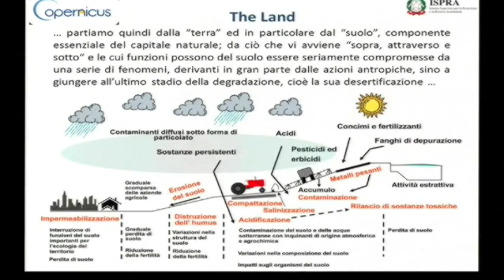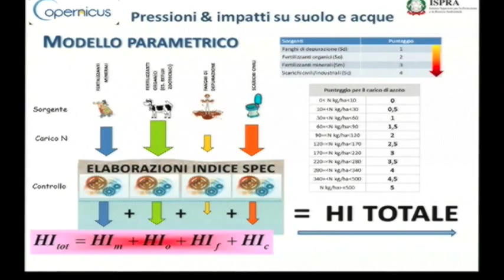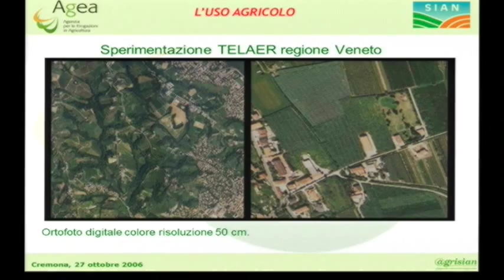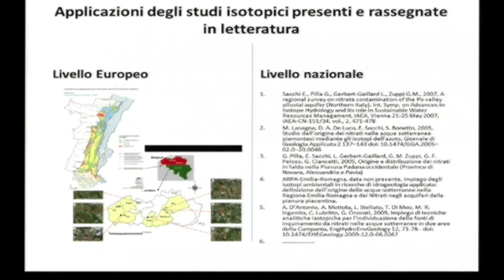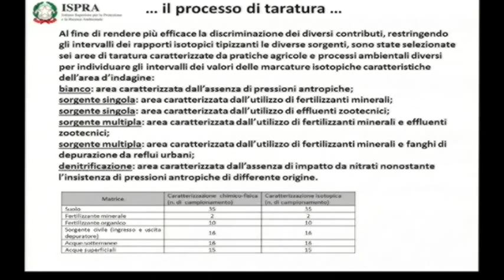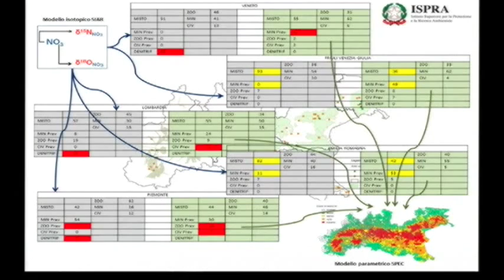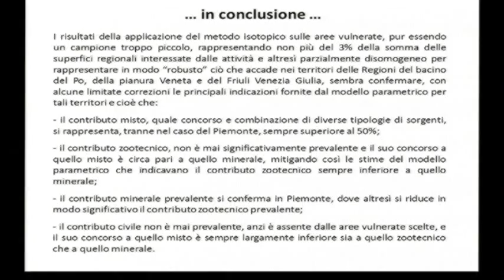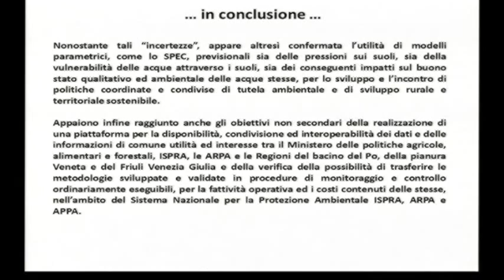Prof. Bernardo De Bernardinis, Presidente dell’ISPRA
Prof. Bernardo De Bernardinis, Presidente dell’ISPRA -  “Dati e risultati delle modellazioni e dei monitoraggi sperimentali nelle cinque Regioni del Nord Italia”